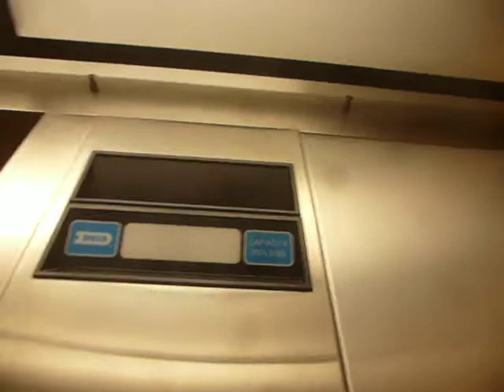Dover Hydraulic Elevator At Buffalo Wild Wings In Forest Hills NYC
This is the Dover hydraulic elevator at Buffalo Wild Wings in Forest Hills NYC.